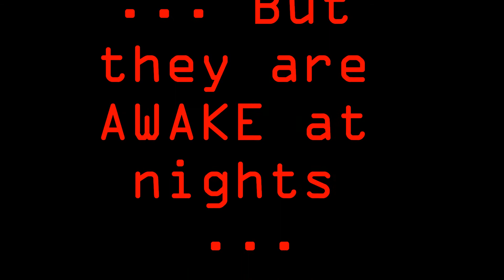October 31 2010 (HALLOWEEN) - Theme from Dracula on a Theremin ;-)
... Featured The Jackula & Jimmy Stoker :D

I guess, when you've seen this video, you should close all windows & watch beneath your bed if The Jackula isn't there! :D

The great Dracula costume is made by tcdoggyfashions ... Her YouTube Channel is ;-) Thank you Carolyn !!!

The music is a MIDI, though, I played all theremin parties ... Hmmm ... The highest and the lowest parts aren't the best ones, but it was fun to do , as I promised my Shih Tzu Friends too to make some Theremin Jackula video ;-)

And aw yeah ... I hollowed out my first pumpkin this year! Never knew that pumpkins can be THAT tasty too! LOL! I never ate one before as my mom never makes something with pumpkin ... :-s

Anyway ... Just enjoy this HORRIFIC video ... And watch out for The Jackula's teeth 'cause as you can see, he loves to put his teeth into everything! :p